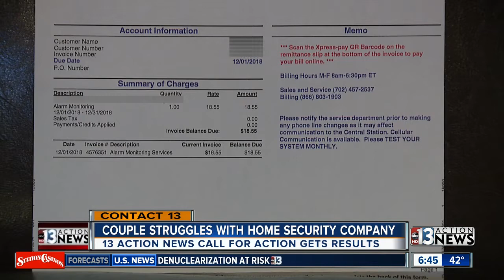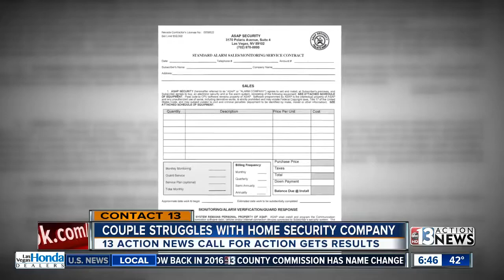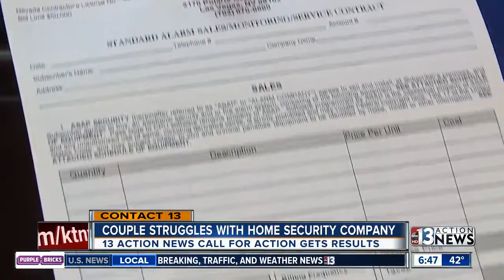How to hire a home security alarm company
Nothing is more frustrating than poor customer service. A Las Vegas couple recently ran into an issue with their home security company. 13 Consumer Advocate Tricia Kean says they couldn't get answers for months. So they reached out to our Call For Action team and got some results.